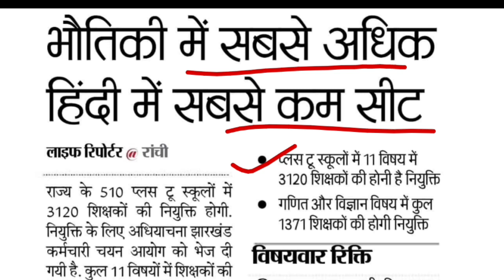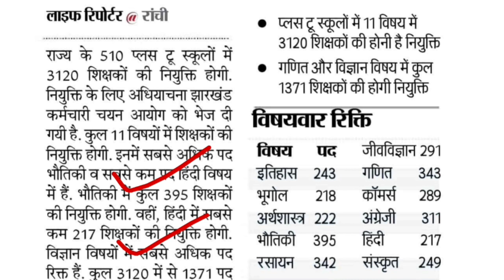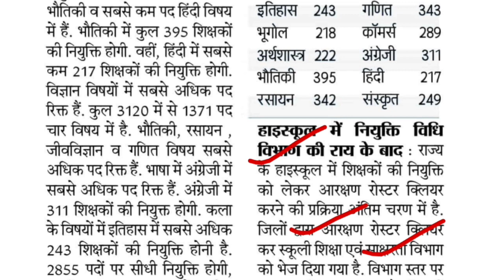झारखंड शिक्षक नियुक्ति अपडेट || Jharkhand teacher recruitment 2022 || jharkahnd teacher vacancy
झारखंड शिक्षक नियुक्ति प्रक्रिया शुरू/ शिक्षक एवं प्रयोगशाला सहायकों की नियुक्ति/ Jh teacher vacancy

Hello everyone !!

jtet exam aur bahali ke bare bataya gya hai to ek bar video ko pura jarur dekhen aur share kre